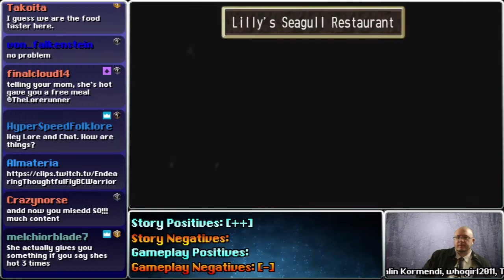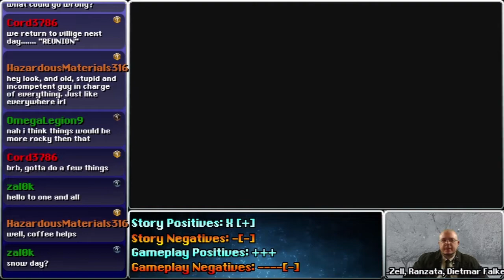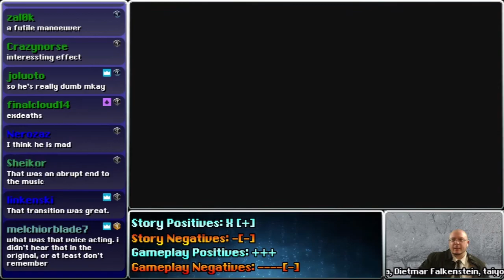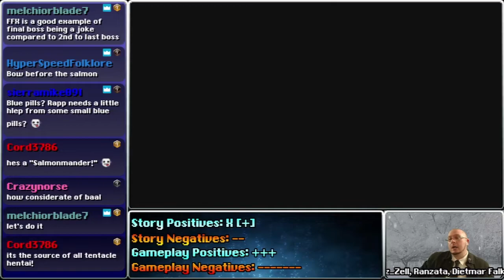Lorerunner Stream Highlights: Grandia (Remaster)